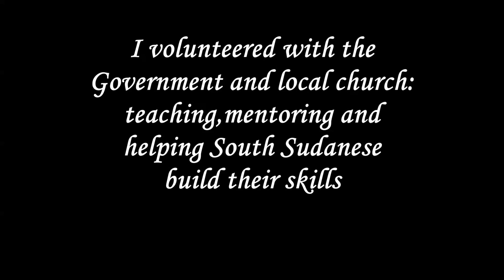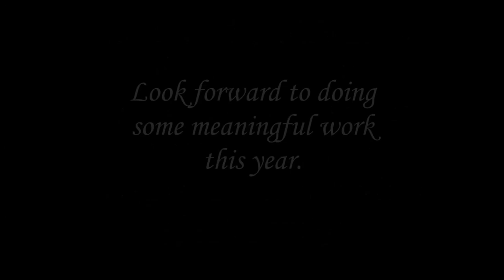Life in South Sudan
Reflecting on times when the country is still waging war, people are fleeing homes, seeking shelter and safety. There is bloodshed, tears, heartache, hunger, poverty and endless pain.

Bob Pierce said, let my heart be broken by the things that break the heart of God.

How are we responding to needs around us? Do we turn a blind eye? Do we brush it off? We can do what we can within our capacity but the truth is this:

The cure for all ills in this world is Jesus. Only He can forgive. Only He can fix the broken. We need the Lord.

I  never got around to putting together images of my work and life in South Sudan owing to poor internet and lack of power supply. I finally got around to it!

I served in S.South for 14 months working with the Government and the local church. Though the experience was challenging, every minute of it was worthwhile.

It has been a humbling journey since my return. Grateful to God for the seasons of learning.

Photo Credits : Me, Stella Chetham (UK)